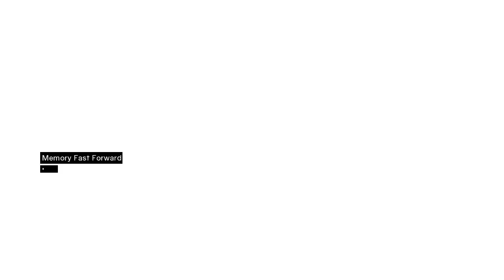Assassin's Creed I: Part (3) - (Failure & Guardian) - (Let's Play/Walkthrough/Xbox 360)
---PLEASE OPEN FOR MORE---

Video/Game Recap ~~

• Skype - BirdMan098123

• Kik - TheStoryOfMike

GamerTags of Friends in this video:
-TheBirdManHD (Me)